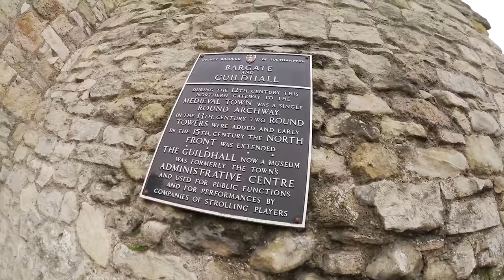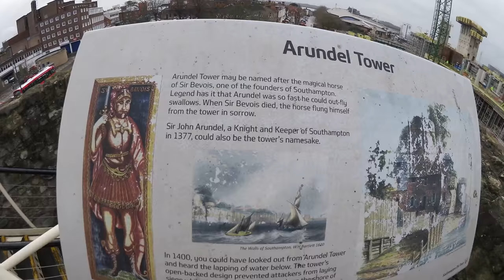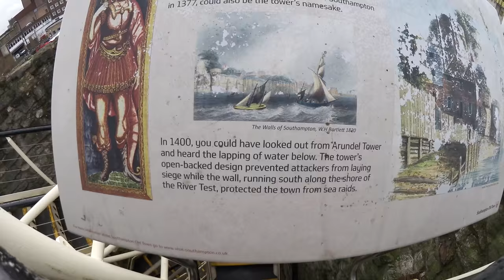English Breakfast, A Castle, Ken vs Matt, Challenge with Pauly, The Hobbit - Day 3 - Ken's Vlog #533